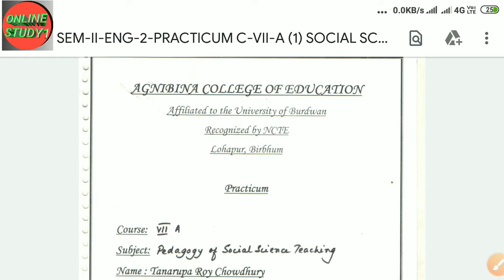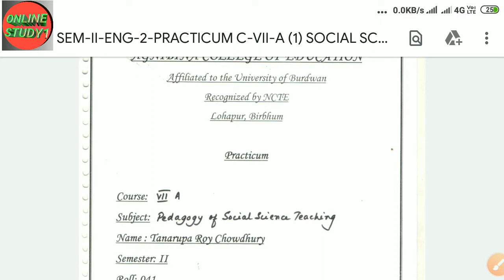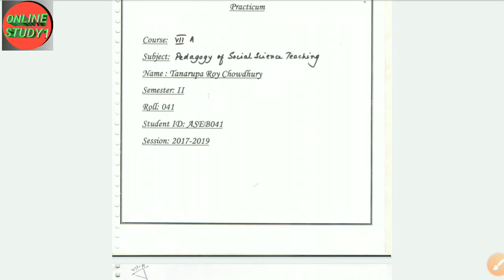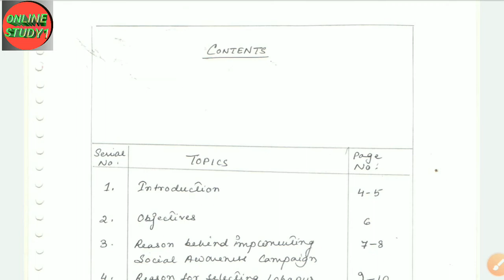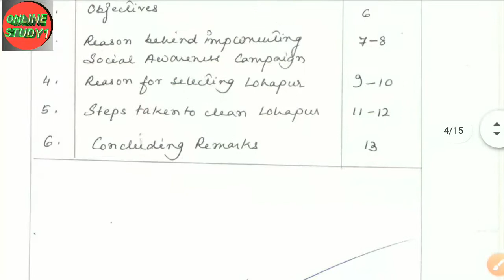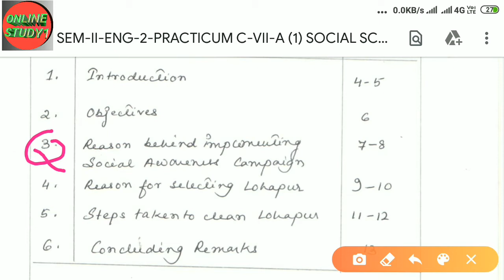b.ed practicum sem-2 course-7A(pedagogy of social science teaching) how to make b.ed practicum/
dear student ap is video ko Dekh Kar Sikh sakte h ki keise b.ed practicum bnaya Jata hai
agar ap burdwan university se b.ed Kar rhe h to apko ISI Tarah se practicum taiyar Karna hai

ap change to ISI ko Dekh Kar like me collage me submit Kar sakte hai

आप इस वीडियो में देख सकते है की प्रक्टिकम कैसे बनाया जाता है
आप वि इस तरह से अपना प्रक्टिकम तैयार कर सकते है

This video presents how to make or prepare B.Ed Practicum for the 2st semester students. Making practicum is not very easy if you do not have a sound knowledge about it. A practicum is actually a project book or work book , often in the field of B.Ed course that is designed to give students supervised practical application of a previously or concurrently studied theory.

आगरा आप इस तरह का और वि वीडियो देखना चाहते है तो आप हमे comment करे

agar apko is practicum ka pdf chahiye to ap niche diye teligram channel ko join kar le
Online study1
Ap is channel par b.ed related new update pa sakte hai
Jeise ki assignment, practicum previous year question etc.

इस तरह का और वि वीडियो देखने के लिए निचे दिए लिंक पर क्लिक करे